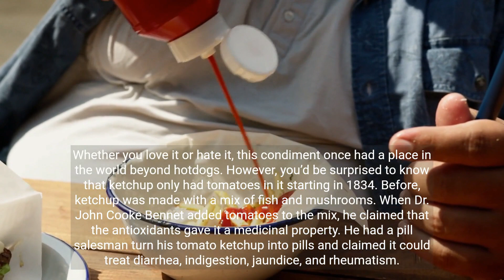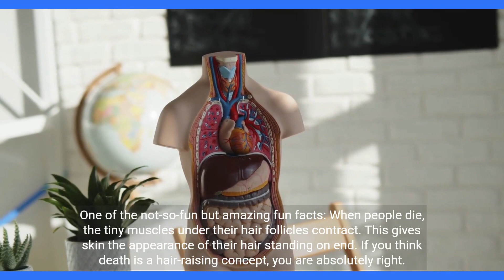Fascinating Factoids: Journey into the Unknown - Part 1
Bangkok is the world’s most visited city.
With 22.78 million international visitors, Bangkok has been named the most visited city in the world for the fourth year in a row – beating Paris, London, Dubai, and Singapore.

Typing keyboards used to be arranged alphabetically.
Have you ever wondered why keyboards aren’t arranged by the ABC’s compared to the QWERTY keys we know now? You’d be surprised to know the uniform QWERTY keys we use were chosen at random. Before PC’s and laptops, the typewriter was man’s first typing experience. The earliest typewriters had alphabetic keys, but people typed so fast that the mechanical arms got jammed and tangled up. To solve this, the keys were randomly positioned to slow down typing and prevent key jamming.

We are born with only 2 natural fears: the fear of falling and the fear of loud sounds.
One of the most surprising fun facts about life: All other fears and phobias are learned or acquired later in life.

Baked beans are not actually baked.
In the U.K., the dish is usually stewed in sauce. On the other hand, canned baked beans are cooked through a steaming process. Bottom line? “Baked” beans are rarely ever baked.

Antarctica is the only continent without any reptiles or snakes.
Not only does the elusive continent of Antarctica lack McDonald’s joints – but it also doesn’t have any of our lizard friends. Why? Well – we all know that reptiles are cold-blooded – so they can’t produce their own heat. Meaning, they’d get turned into popsicles in the frosty Arctic.

Video games help surgeons perform better.
According to a 2007 study, surgeons who play certain video games at least 3 hours a week performed 27% faster with 37% less errors during surgery.

Tomato ketchup was used as medicine for 16 years.
Whether you love it or hate it, this condiment once had a place in the world beyond hotdogs. However, you’d be surprised to know that ketchup only had tomatoes in it starting 1834. Before, ketchup was made with a mix of fish and mushrooms. When Dr. John Cooke Bennet added tomatoes to the mix, he claimed that the antioxidants gave it a medicinal property. He had a pill salesman turn his tomato ketchup into pills and claimed it could treat diarrhea, indigestion, jaundice, and rheumatism.

The brain is the fattest organ.
The stomach may be our body’s fattest part, but the fattest organ is our brain. The brain is composed of nearly 60% fat.

Australia has the most number of venomous snakes worldwide.
Australia is home to almost a hundred species of venomous snakes. However, only one fatal snake bite incident is recorded per year.

Dead people get goosebumps.
One of the not-so-fun but amazing fun facts: When people die, the tiny muscles under their hair follicles contract. This gives skin the appearance of their hair standing on end. If you think death is a hair-raising concept, you are absolutely right.